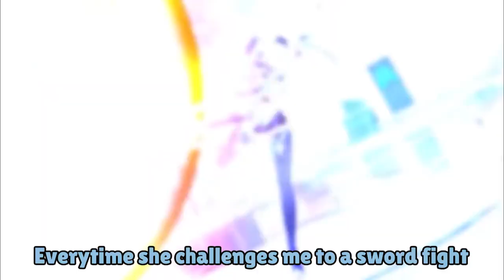Jean talks about Eula | Genshin Impact Voice Over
Let's see how this Ice Queen Capable of in the future and the Stories about her too.

Her Voice also fits considering Rina Sato is the Seiyuu

The text in here based on in-game translation with me parafrasing it a little bit, and little bit of help from translation engine and my knowledge of constantly hearing japanese dialogue voices over years.